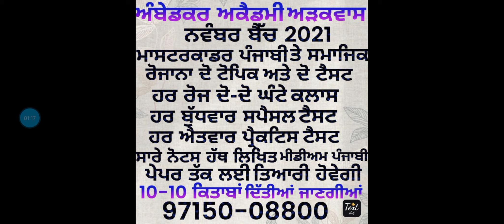ਨਵੰਬਰ ਬੈੱਚਾਂ ਬਾਰੇ ਜਾਣਕਾਰੀ